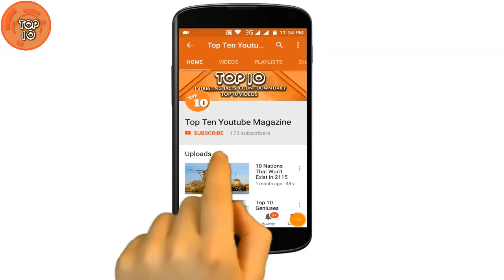10 Hottest Hollywood Actresses Gone Nude for Scenes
10 Hottest Hollywood Actresses Gone Nude for Scenes

Being a part in a Hollywood movie is a dream for many actress. And to snatch the chance of getting a role, many had gone way too far for that. Apart from the story of the movie, the nude scenes are equally appreciated by the viewers all over the world. And to gain popularity in a least time period, the only option is to be in a nude role.
Here, you will find those top 10 actress in Hollywood that had went nude for the scenes.
10 Kristen Wiig

Movie: Welcome to Me
Kristen Wiig, born on 2nd August 1973, is an American actress. She is also known as a comedian, producer and a writer. The comedy show Saturday Night Live, which was aired from 2005-12, was one of the main reasons she came into the limelight. Apart from being an actress in a TV series, she also acted in a bunch on movies like Knocked Up, The Secret Life of Walter Mitty and The Martian.
Though she was seen in a couple of movies, but she failed to attract viewers towards her. This is why she went on acting with full nudity to gain more user ratings. In the movie “Welcome to Me”, she has been seen revealing all her body parts. The movie was released on 1st May 2015. Here, she walks among the patrons in a casino surely making her included in the list of bold actresses over the world.
9 Katherine Waterston

Movie: Inherent Vice
Katherine Boyer Waterston is an American actress who was born on 3rd March 1980. Coming from the family who are involved in models and acting, she got an early teaching about this. Her mother is a former model and her father is an Oscar nominated actor. The family heritage and her belief in acting made her winning the B.F.A. in acting from the Tisch School of the Arts.
The name of her debut movie is Michael Clayton, produced on 2007. Since then, she came in the limelight by doing many other movies. But, the audience get shocked and praised too, for her bold acting scenes in the movie Inherent Vince. In the movie, she had to seduce her co-star which she did with full nudity. She was awarded three times as the best supporting actress and places herself in the list of one of the bold Hollywood actress.
8 Charisma Carpenter

Movie: Bound
Charisma Lee Carpenter is an American actress born on 23rd July 1970. She is widely known for her appearances in the TV series Buffy the Vampire Slayer as Cordeila Chase. Though she gave audition for the lead role but she didn’t get that spot. Later her acting get her the lead role in the spin off series of Angel. She was normal girl who had to save money for the college by waiting at the tables. It was then when she was founded by an agent and placed in the big role.
She had ranked 31 in the top 99 most adorable women for the year of 2002. Apart from the views of the people, she never thought herself as a symbol. But, you will definitely go crazy after watching her in the movie “Bound”, where she had gone way too far to show off her skin.
7 Alicia Vikander

Movie: Ex Machina
Alicia Amanda Vikander is a Swedish actress and dancer, born on 3rd October 1988. She had trained herself as an actress from her very early age. She had been seen at The Goteborg Opera as a stage actress. Apart from being an actress, she also liked dancing and took classes from the Royal Swedish Ballet School. As for her professional career, she started acting in the TV series. Later, she joined acting in movies after gaining enough experience and limelight.
A Royal Affair was the first movie of her which gained much international attention. Gradually, she became the role model for many. And yet, she never stops to amaze her audience even by exposing her body. In the movie Ex Machina, she was found fully nude. The science fiction movie with bold scenes were enough to be garnered with fame by her viewers.
6 Reese Witherspoon

Movie: Wild
Laura Jeanne Reese Witherspoon is an American actress and producer, born on 22nd March 1976. She had started acting as a child. The very first movie made by her as a professional got her the Youngest Artist Award. She had appeared in lot of movies, out of which some key appearances include in the movies like Fear, Sweet Home Alabama, Monsters vs. Aliens and many more.
She is quite popular as an actress. Even though she is more popular for her bold scenes in some of her movies. The spotlight falls more in her movie named “Wild”. Her acting and the show of skin were both fantasized by many. It also got some critical reviews which earned her the second Academy Award.
5 Jennifer Connelly

Movie: Shelter

4 Cameron Diaz

Movie: Sex Tape

3 Eva Green

Movie: 300 Rise of an Empire

Movie: White Bird in a Blizzard

Movie: Fifty Shades of Grey